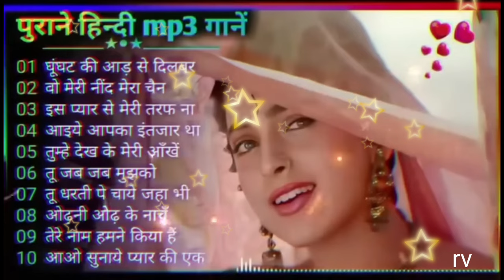purane ganne mp3 songs❤️❤️old song❤️❤️ sadabahaar song Alka Yagnik Kumar Sanu Udit Narayan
Hindi sadabahaar song
Bollywood songs
Love 💕 Song
Romantic songs
Alka yagnik kumar sanu song
Udit narayan song
Bollywood songs
Dard bare songs
Love songs
सदाबहार गीत
सदाबहार गाने
सदाबहार हिंदी गाने
रोमांटिक गीत
रोमांटिक गाने alka yagnik kumar sanu
sonu nigam anuradha podwal
old song sadi song love song
Old song
Purane ganne
Love best song
romantic song love song
sadabahar song
 70s 80s 90s songs
hindi song
Hindi gane
90s
love hindi song
hindi old song
hindi movie song
bollywood movie song
love song
bollywood hindi song
bollywood old song
bollywood love song
bollywood purane ganne
alka yagnik
kumar sannu
udit narayan
song Hindi
Hindi song
old song
purane song#puranegane
purane ganne
love song
music video
song Hindi#old_is_gold
bollywood purane song
hindi movie song
purani movie song
old movie song
old boollywood song
sadabahar old song sadabahar song
sadabahar old ganne
love song
90s songs
पूराने‌ ‌गाने‌
सदाबहार गीत
सदाबहार गाने
सदाबहार हिंदी गाने
रोमांटिक गीत
रोमांटिक गाने
पूराने गाने
sad song love song
romantic song
 दर्दभरेगीत
love song
 hindi broken song
broken song
dil ka dard song
dardi song
heart song
purane song
purane hindi song
purane love song
purane sad song
sad song
love songs
90severgreen 90s songs
lovesong
purane gane alka yagnik
udit narayan
kumar sannu
devki
sadi special song❤viva song❤sadi
शादी सदाबहार गीत
सदाबहार गाने
सदाबहार हिंदी गाने
रोमांटिक गीत
old song sadi song
sadabahar song
 70s 80s 90s songs
hindi song
love hindi song
hindi old song
hindi movie song
bollywood movie song
love song
bollywood hindi song
bollywood old song
bollywood love song
bollywood purane ganne
alka yagnik
kumar sannu
udit narayan
song Hindi
Hindi song
old song
purane song#puranegane
purane ganne
love song
music video
song Hindi#old_is_gold
bollywood purane song
hindi movie song
purani movie song
old movie song
old boollywood song
sadabahar old ganne
love song
90s songs
पूराने‌ ‌गाने‌
सदाबहार गीत
सदाबहार गाने
सदाबहार हिंदी गाने
रोमांटिक गीत
रोमांटिक गाने
पूराने गाने
romantic song
 दर्दभरेगीत
love song
 hindi broken song
broken song
dardi song
heart song
purane song
purane hindi song
purane love song
purane sad song
sad song
love songs
90severgreen 90s songs
lovesong
udit narayan
kumar sannu
devki